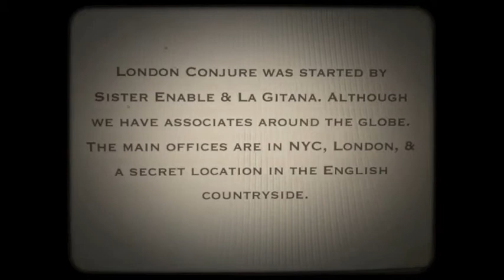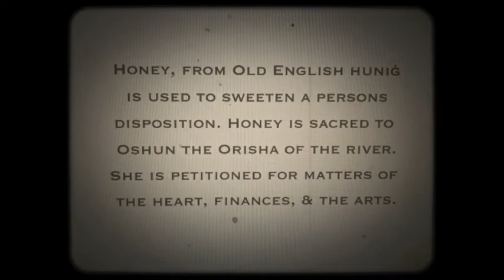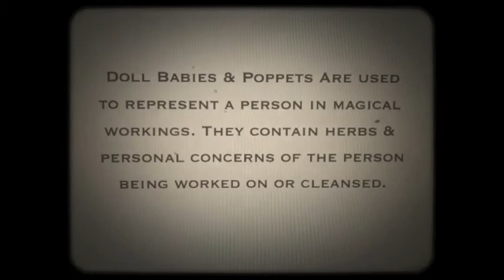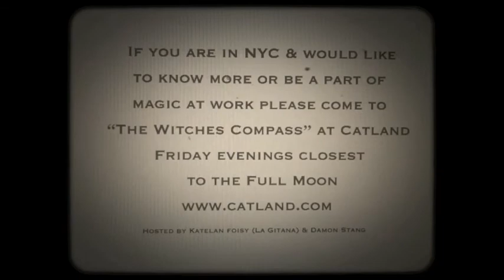London Conjure, Altars, River Cleanses, Honey Jars, & Doll Babies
All videos are for educational use only and are not reproduced or sold.

Certain materials are included under the fair use exemption of the U.S. Copyright Law and have been prepared according to the multimedia fair use guidelines and are restricted from further use.

Intro Video